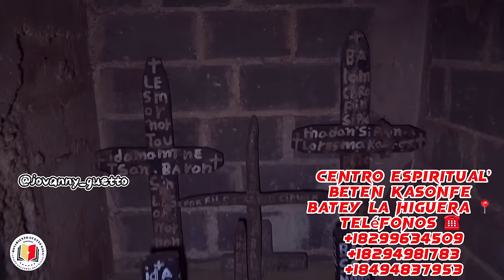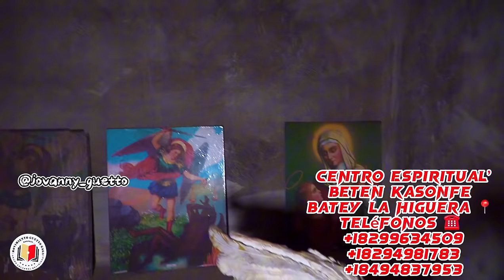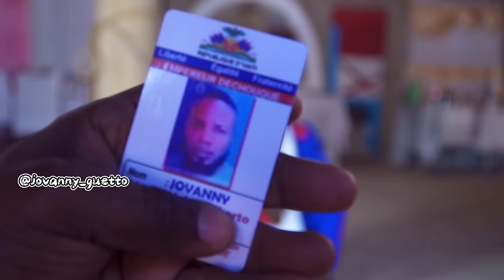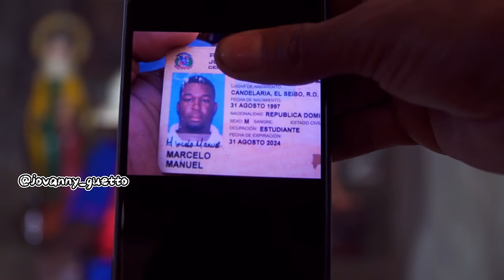ENTREVISTA EXCLUSIVA A BETEN KASONFE:MI ESPOSA MURIO Y MI DIABLO LA REVIVIÓ POR ESO HAGO GAGA💀👹